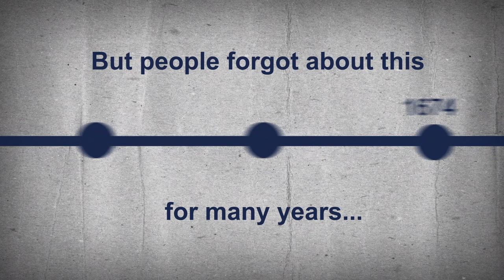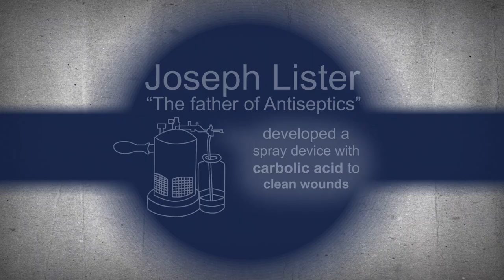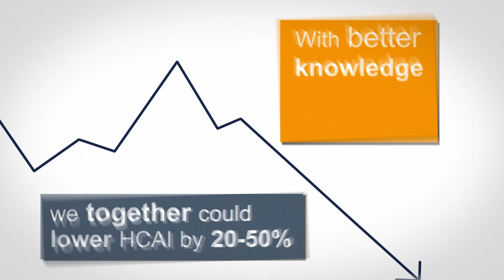Getinge Academy - Infection Control 2018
This is a new version of the old Medica-film created for Getinge Academy in 2013. Spread the knowledge, not the bacteria!